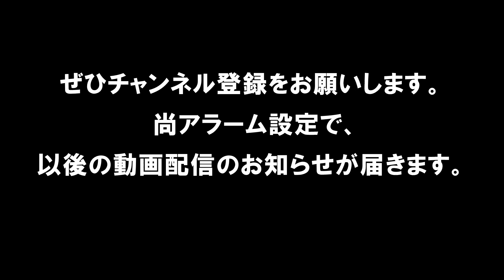【バスケ】 H26年度 第30回福島県ミニバスケットボール優勝大会 いわき地区予選 男子（ノースリトルVS赤井）決勝リーグダイジェスト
490円/月（メンバー限定フル動画・メンバー限定ライブ配信）見放題!!